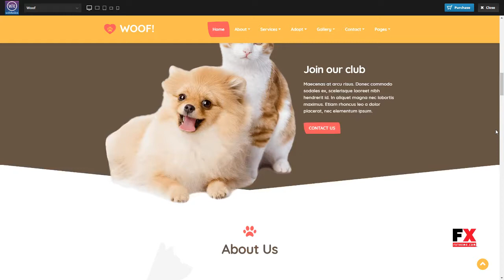Woof! - Pet WordPress Theme Fox Kimball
Columns 4+

 Layout Responsive

 Tags animal, breed, cat, dog, dog training, dog walking, kennel, pet adoption, pet care, pet shop, pet sitting, pets, shelter, veterinarian